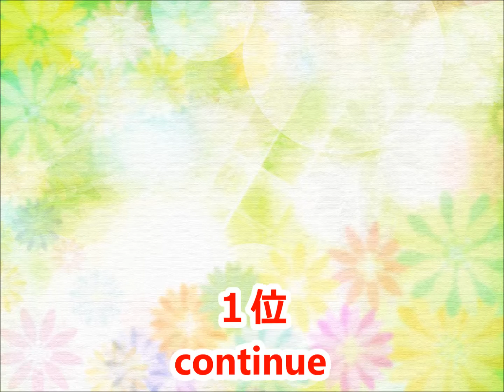【THE King ALL STARS】カラオケ人気曲トップ10【ランキング１位は!!】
THE King ALL STARSさんのカラオケベストランキングです。（おすすめ）

未来の水平線
I Simple Say
ブレーブリーハーツ
Dr.“K”
Cool Cool Night
Boomerang Baby
continue
Sherrie
賢者のブルース
I Feel So Fine
SEE SEE RIDER
Sweetest of All
ブラック・サンド・ビーチ～エレキだんじり～
夜空の星